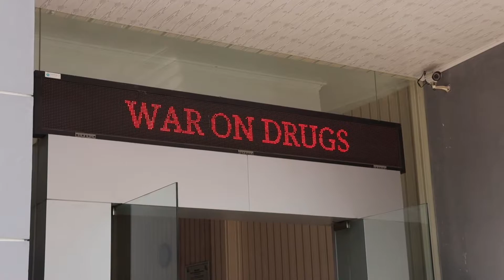OPTIMALISASI P4GN DI WILAYAH, KEPALA BNNP JAWA BARAT KUNJUNGAN KERJA KE BNN KABUPATEN GARUT